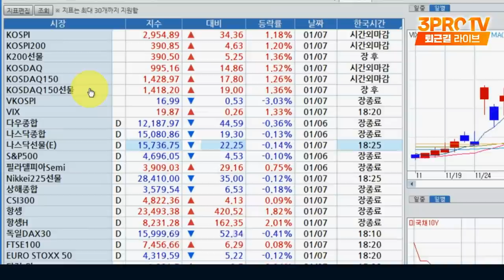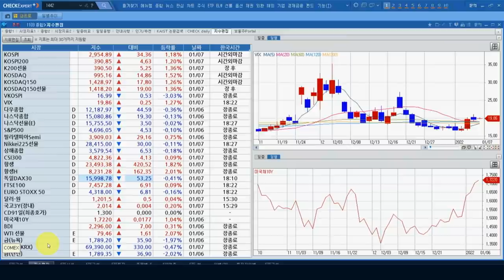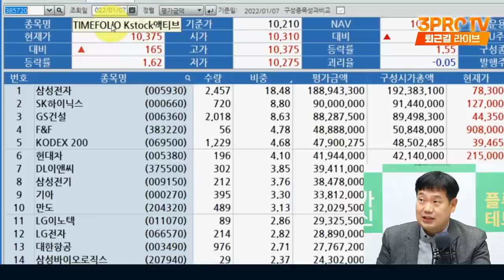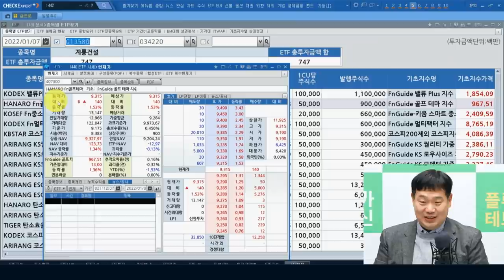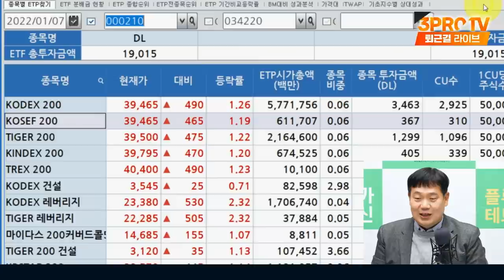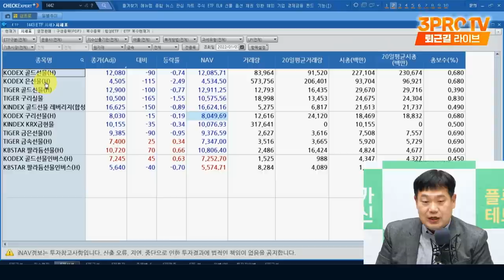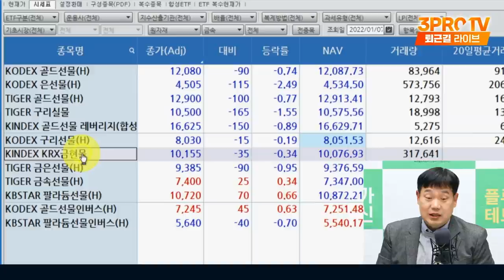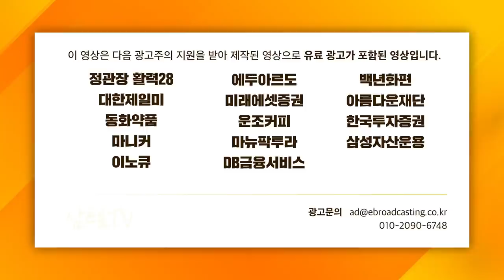[ETF마켓워치] 액티브ETF 종목 들여다보면 투자 아이디어 쏙쏙 보인다! f. 삼성자산운용 최창규 본부장